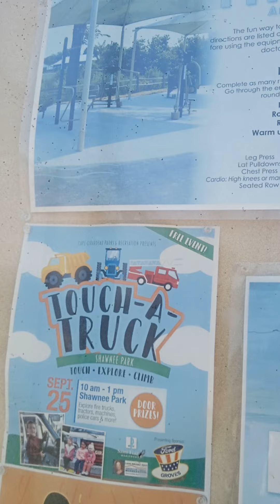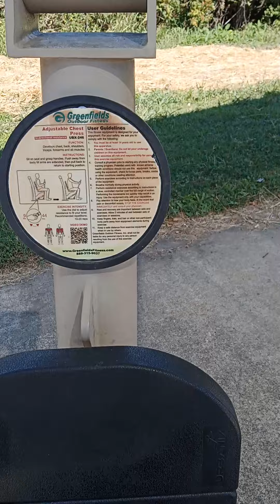PART 2 BIKE RIDING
moretolife made it halfway journey 🥰🤗💕💕💕